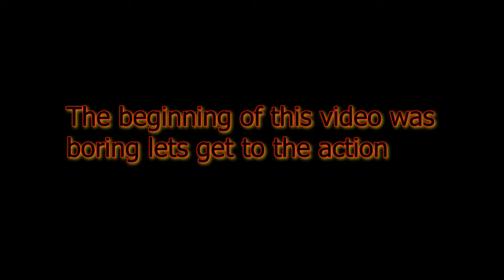Among Us Imposter Gameplay 1v10 victory 👉 Among Us Funny Moments Solution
You can learn more about among us imposter gameplay    please click: 👉 redwind01.com

Our video is showing among us imposter gameplay topic   but we   try to cover the   subjects:
-how to win among us

"among us imposter gameplay" is a popular subject and I really wish you liked this YT video.
So you want to know more about among us imposter gameplay, I did too, and here is the result.
Among us imposter gameplay intrigued me so I did some research and created this YT video.

If you notice that the volume button is disabled on YouTube videos, try the following troubleshooting steps:

 Ensure that sound/volume is made it possible for on your internet browser or device.
Restart the browser or device.
Why don't you add our video to a playlist so you can see it later on?
Here are some methods to find the playlist page:

Go to the left-hand menu. In the Library, click the playlist to get to the playlist page. Copy the URL in your browser.
Note: If videos aren't appearing in an embedded playlist, the uploader might have shut off the embed option for some of the videos. Personal videos will likewise not play in the playlist unless they've been shared with you by the uploader.